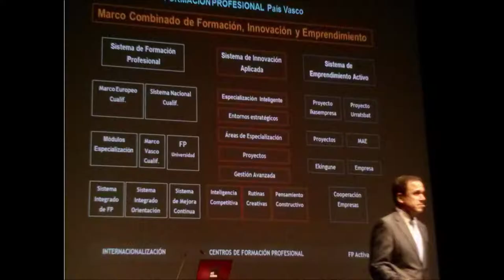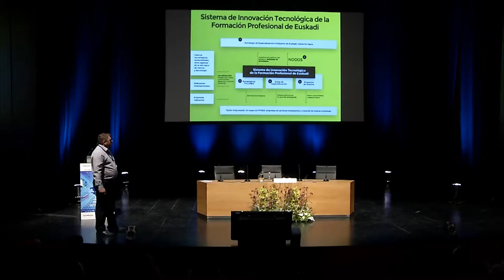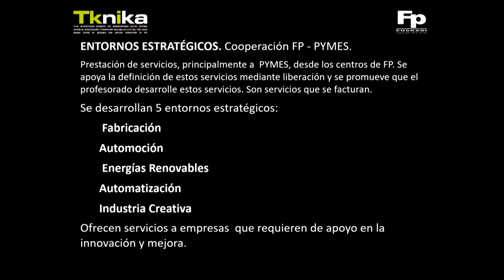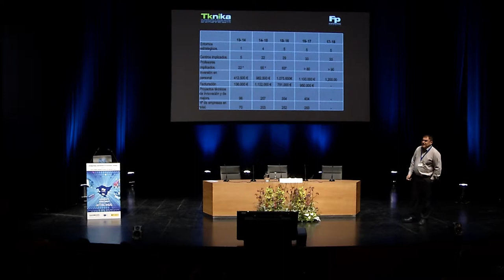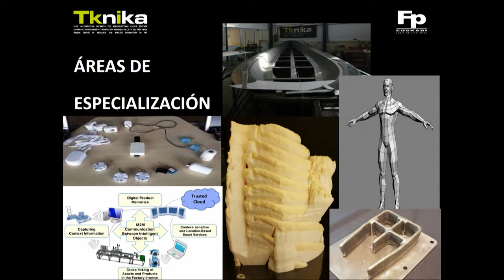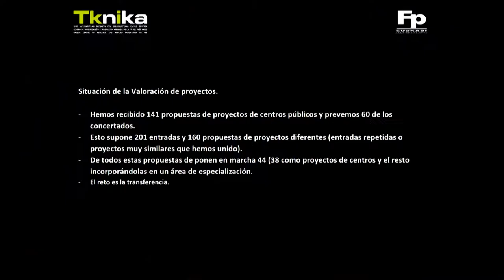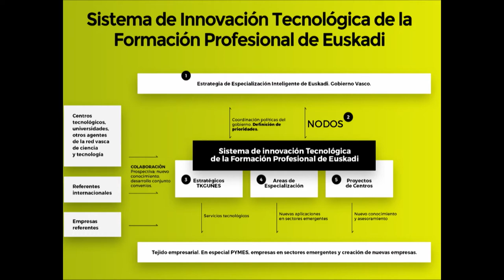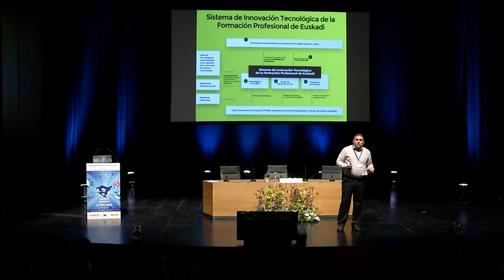FPeuskadi 2017. Jon Labaka ES